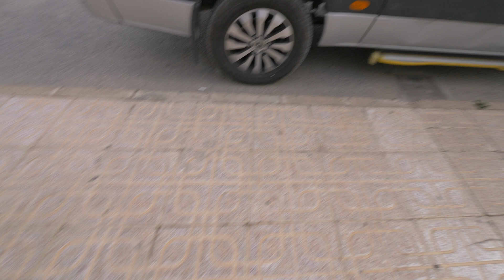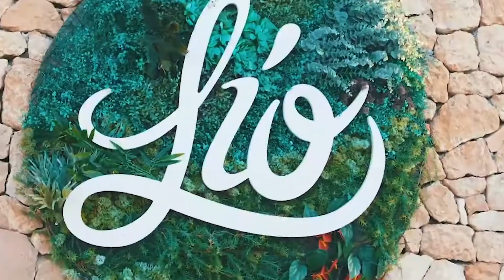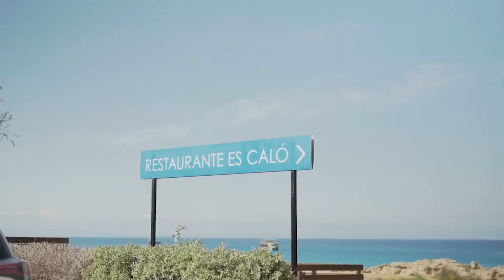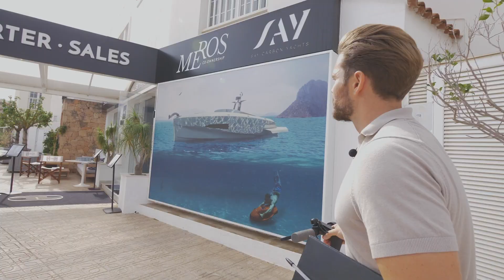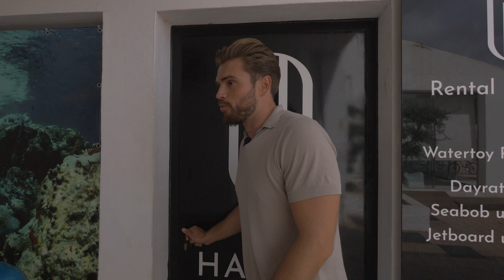Meine Tagesroutine bei Haller Experiences I Johannes Haller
Ich nehme euch mit in meinen Arbeitsalltag bei Haller Experiences und gebe euch Einblicke in die täglichen Abläufe.

Heute eine besondere Aufgabe: Großer Firmen Incentive Trip mit 30 Personen = 4 Boote

Du möchtest deine Mitarbeiter belohnen, oder möchtest mit einer großen Gruppe einen unvergesslichen Tag auf Ibiza und Formentera ?

SEABOB Kaufen, Mieten, Leasen?

Bist Du bereit auf ein Abenteuer ?

VIDEO, CUT & EDIT:
Valentin Lehmann: